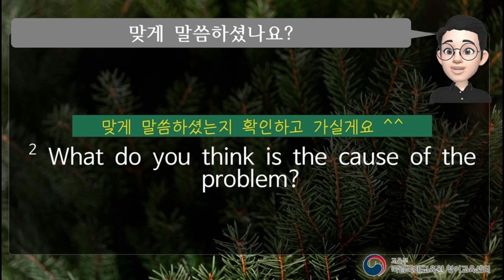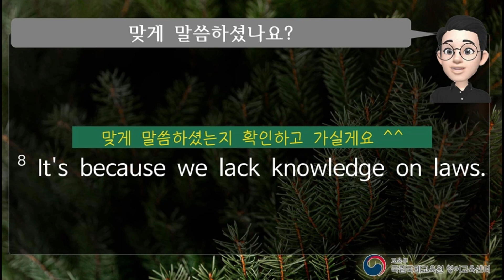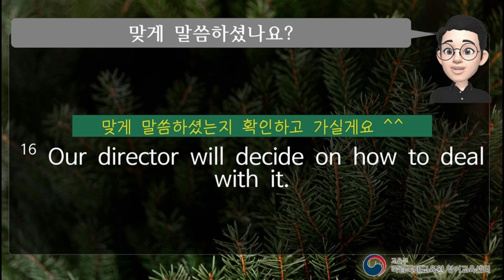직장회화 007인 테스트